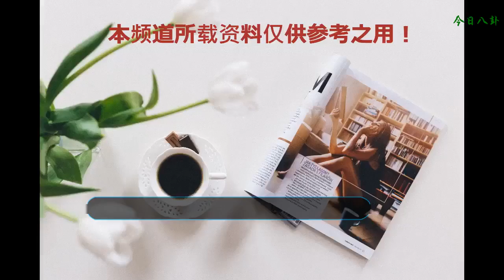明星搭超模，王俊凱演繹白馬王子，迪麗熱巴氣質不輸超模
隨著明星的流量與日俱增，人氣為他們不僅帶來了比較好的國內資源，這種名氣就算是在國外也有不小的影響。所以，現在國內明星代言國外大牌也越來越多，不僅僅是美妝、潮牌這一塊，就連許多時尚雜志也開始中國演員。
    《VOGUE》是由美國康泰納仕集團出版發行的一本期刊。
    在這一期，邀請的便是王俊凱和迪麗熱巴，兩個人分別和名模Molly Bair、Benno Bulang搭檔。
    《VOGUE》創刊于1892年，是世界上歷史悠久廣受尊崇的一本綜合性時尚生活類雜志。雜志內容涉及時裝、化妝、美容、健康、娛樂和藝術等各個方面，被奉為世界的Fashion Bible（時尚圣典）。
    作為受邀明星的兩人，拍攝雜志的主題也不同。
    王俊凱與Molly Bair的拍攝主題是——白馬王子，照片中兩人的衣服顏色與周圍格調近乎一致，Molly Bair坐在馬背上如同一個緊致而又有自己獨特個性的公主，王俊凱單手插在口袋里，另一只手拉著繩帶，感覺有幾分清冷高貴的氣質。
    前些時候，王俊凱還出席了ELLE風尚大典，身著刺繡青果領盤扣天鵝絨禮服搭配黑色小領結化身精致小王子，獨樹一幟的型格魅力格外吸精。現身云間紅毯，俊逸少年靈動倜儻氣質卓越，眉眼間英氣十足，輕松駕馭多元時尚。
    迪麗熱巴與Benno Bulang的拍攝主題則是——花間蝴蝶，迪麗熱巴是公認的大美人，來自新疆的她，眉里眼角中自帶風情，和Benno Bulang再一起拍攝花間蝴蝶感覺別具異域風情，兩人在一起，迪麗熱巴的氣質完全不輸名模Benno Bulang，真的是非常好看！